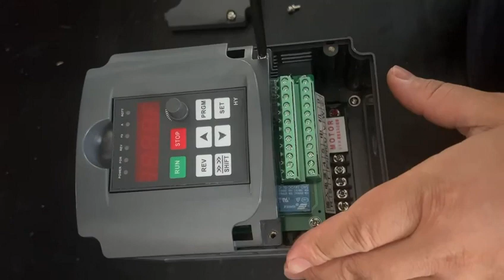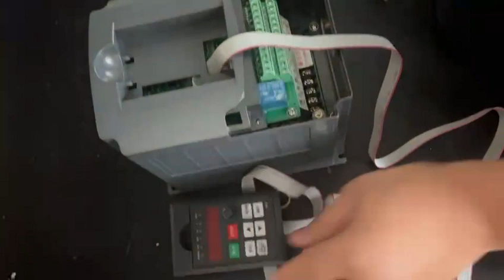huanyang vfd 0.75kw-7.5kw VFD 2metre Extension Cable & Box for keypad Control